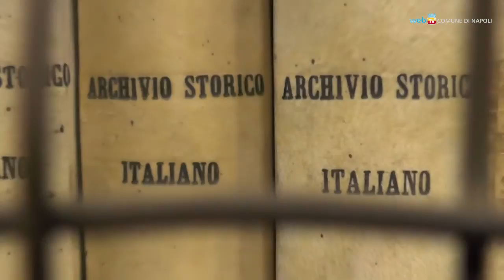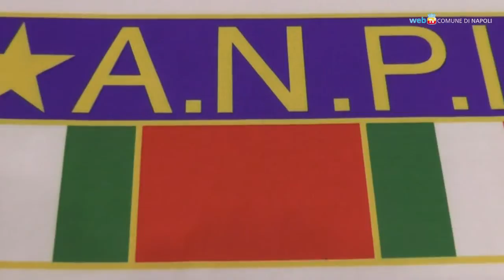I partigiani e il Sud che fece la Resistenza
Anche il Mezzogiorno d'Italia - contrariamente a quanto tramanda un falso luogo comune - prese parte attivamente alla Liberazione dal nazifascismo. Una ricerca commissionata dall'Associazione Nazionale Partigiani d'Italia mette in evidenza i contributi dei combattenti meridionali alla Resistenza.